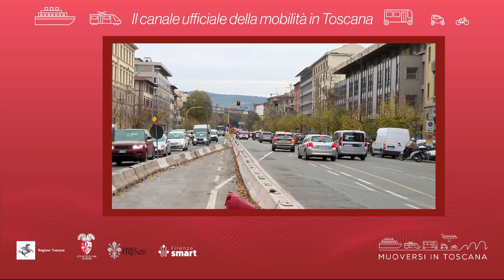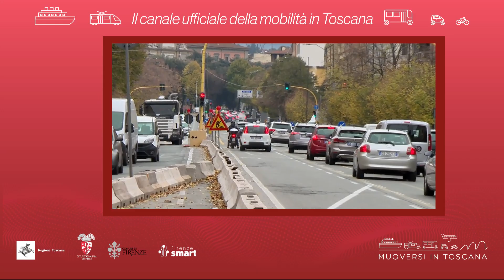Muoversi in Toscana - Edizione delle 10.30 del 30 luglio 2023